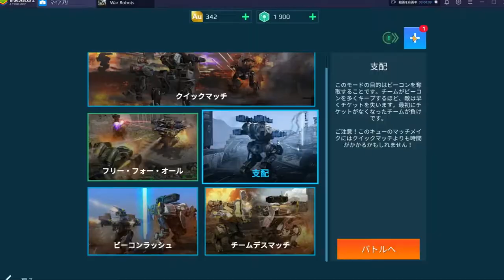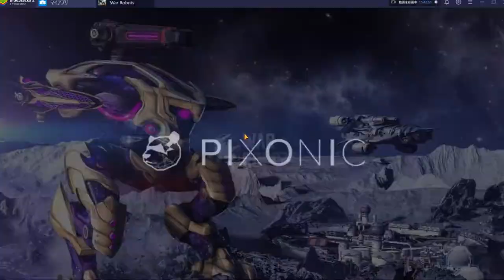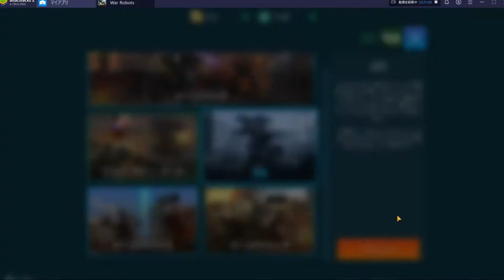【War Robots】初心者の俺氏がWar Robotsで成り上がる動画①（まとめ）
大体動画４０分分を１０分位におさめた×２倍速仕様です
War Robots
自粛が始まって少したってから録画機能を発見したので初心者から課金勢に染まった道のり
文字読み上げソフト
VOICEROID2 桜乃そら
株式会社AHS